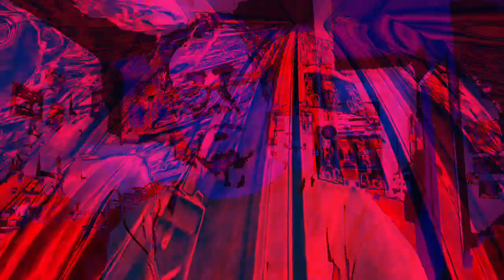[EPILEPSY WARNING] Movie 22 12 10 09h42m36s *Photosensitivity Warning*